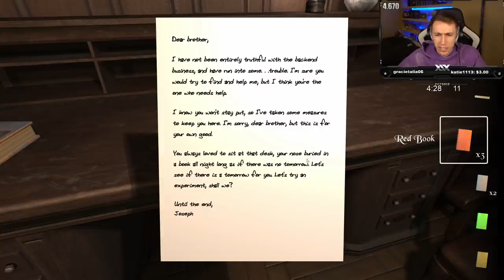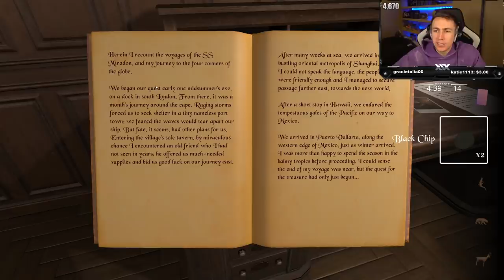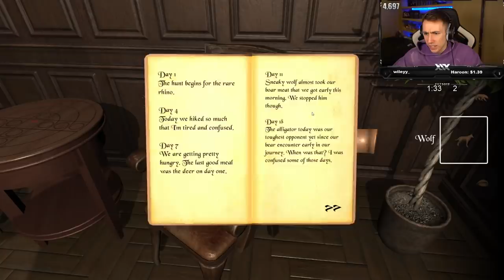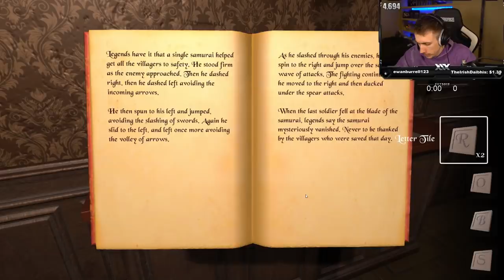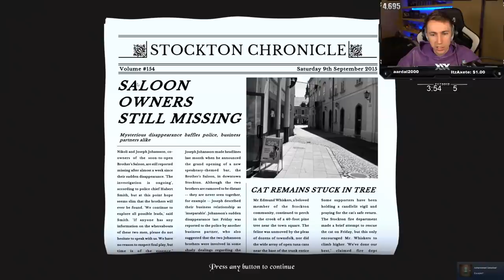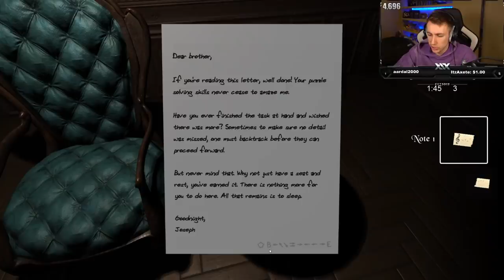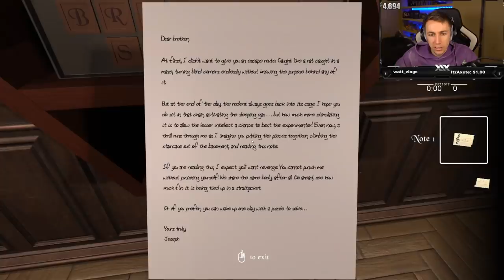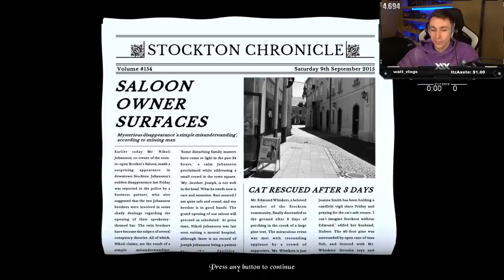THE WORLDS MOST PAINFUL GAMING EXPERIENCE ft. Talia Mar